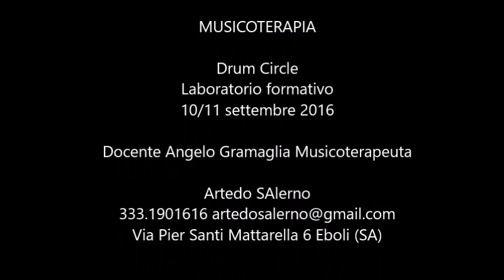Pillole di Laboratori Drum Circle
LABORATORIO FORMATIVO DI MUSICOTERAPIA
dedicato al Drum Circle, condotto dal docente Artedo Angelo Gramagllia, musicoterapeuta, supervisore tecnico e musicista.

Per info:
Artedo Salerno
Via Pier Santi Mattarella 6